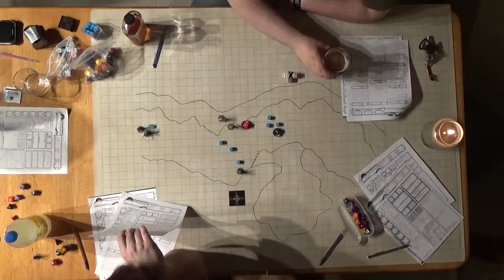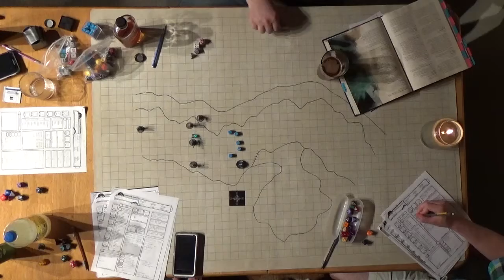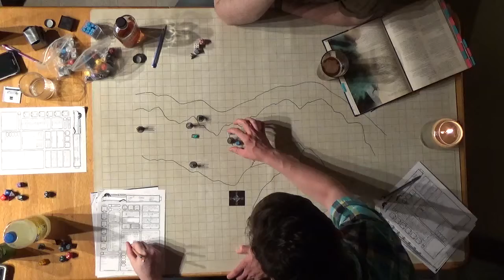C H A O S Session 6 Part 3 Kobolds Are Super Weak